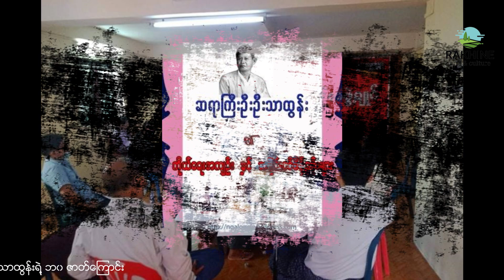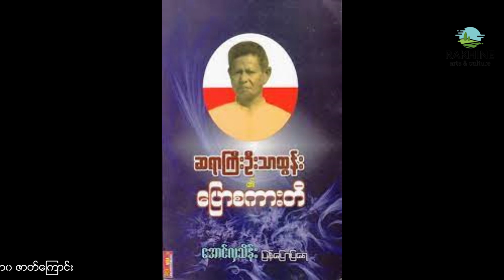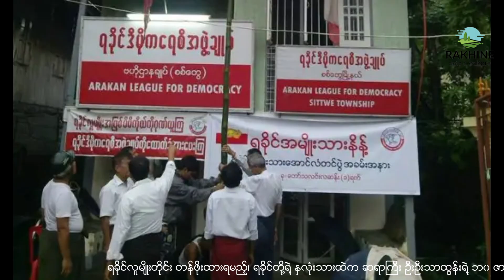မမေ့အပ်သော ဆရာကြီး ဦးဦးသာထွန်း ဖြစ်ရပ်မှန်များ